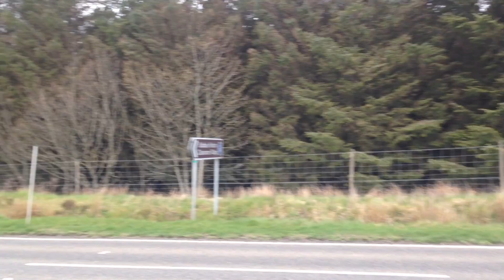Driver Cam - Scotland 2016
May 2016 - North Coast 500 cycle 770 Miles